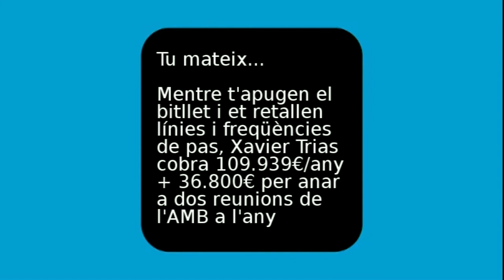Et creus molt llest? A tu TMB et retallen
Tu mateix...

Mentre t'apugen el bitllet i et retallen línies i freqüències de pas, Xavier Trias cobra 109.939€/any + 36.800€ per anar a dos reunions de l'AMB a l'any

Aquest vídeo és una paròdia de la campanya original de TMB, no constitueix cap vulneració dels drets d'autor per aquest motiu.